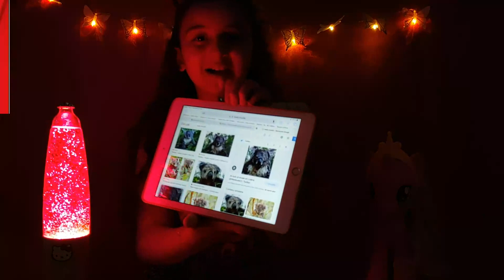JE POSE LES QUESTIONS À NE JAMAIS POSER À SIRI ! 😱 (SIRI MA FAIT TROP PEUR) Mareva Queen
JE POSE LES QUESTIONS À NE JAMAIS POSER À SIRI ! 😱 (SIRI MA FAIT PEUR)
JE POSE LES QUESTIONS À NE JAMAIS POSER À SIRI !
LES CHIPS les plus piquant du monde 🌶 !😱 DÉGUSTATIONLES CHIPS les plus piquant du monde !
Mes Achats que j'ai ramené du Maroc 🇲🇦
Mareva Queen & GRANDE SŒUR VS PETITE SŒUR - SISTERS 😱 une chipie uniques

HAUL CLAIRE'S ! Des produits FUN et GIRLY
Mareva Tube & kids_toys
Mareva games Videos
MA VRAIE MORNING ROUTINE SUR BERRY AVENUE! (Roblox)
MY REAL MORNING ROUTINE ON BERRY AVENUE! (Roblox)
une soirée pyjama trés flippante 😱 brookhaven 🏡rp
a very creepy slumber party 😱 brookhaven 🏡rp
24H EN RICHE SUR BROOKHAVEN | ROBLOX BROOKHAVEN RP
24H IN RICH ON BROOKHAVEN | ROBLOX BROOKHAVEN RP
J'AI ENFIN FINI CHOKO  TOWER ROBLOX 100%
I FINALLY FINISHED CHOKO TOWER ROBLOX 100%

CETTE TOUR EST VRAIMENT LA PLUS DIFFICILE 😭 COTTON TOWER SUR Roblox
THIS TOWER IS REALLY THE HARDEST 😭 COTTON TOWER ON Roblox
JE PREND L'AVION POUR LA PREMIERE FOIS SUR LIVETOPIA! (Roblox)
FIRST TIME FLYING ON LIVETOPIA! (Roblox)
ROBLOX - LE TOBOGGAN ARC EN CIEL LE PLUS RAPIDE DU MONDE ! Faites glisser vers le bas 999,999,999 miles A rai
ROBLOX - WORLD'S FASTEST RAINBOW SLIDE! Slide down 999,999,999 miles A rai
24 HEURES 😱 TOUT EN JAUNE 🟨 ET AUSSI LA NOURRITURE SUR BROOKHAVEN 🏡 AVEC
24 HOURS 😱 ALL IN YELLOW    AND ALSO FOOD ON BROOKHAVEN 🏡 WITH
24 HEURES 😱 TOUT EN VERT 🟢 SUR BROOKHAVEN 🏡 AVEC
24 HOURS 😱 ALL IN GREEN    ON BROOKHAVEN 🏡 WITH
FILLE RICHE DEVIENT PAUVRE 😱 brookhaven
RICH GIRL GETS POOR 😱 brookhaven
LA PIRE ÉLÈVE DE L'ÉCOLE DE ROYAL HIGH! ROBLOX
THE WORST STUDENT IN ROYAL HIGH SCHOOL! ROBLOX
coloriage spécial par numéro : Livre de coloriage princesse
Special Color by Number : Princess Coloring Book
Pizza délicieuse, jeu de cuisine Gameplay Android 🍕🍕
ASTUCES MAISON ADOPT ME : Chambre, Bureau... TUTO et SPEED BUILT HACKS (ROBLOX)
ROBLOX +1 JUMP EVERY SECOND
Jeu Fun Girl Care Kids - jeu barbie glam ball maquillage - Jeux de relooking de beauté congelés
Fun Girl Care Kids Game - barbie game glam ball makeup - Frozen Beauty Makeover Games for Girls
Jeu Fun Girl Care Kids - Salon de maquillage Princess Ellie - Jeux de relooking de beauté congelés pour filles